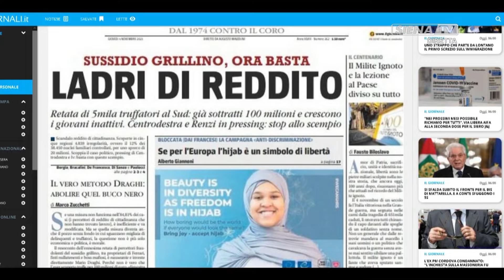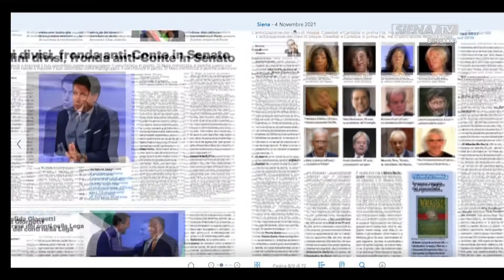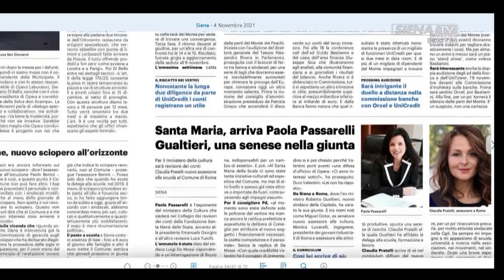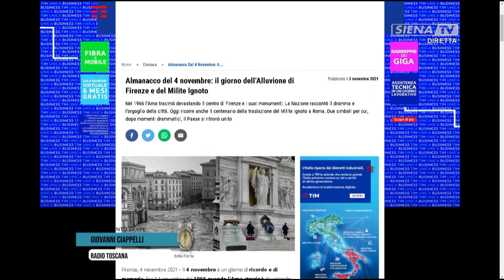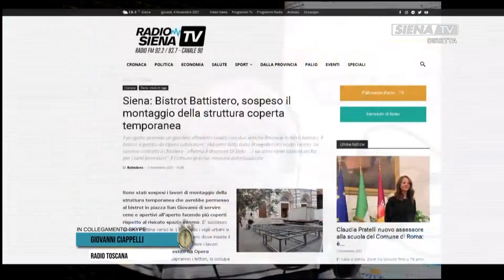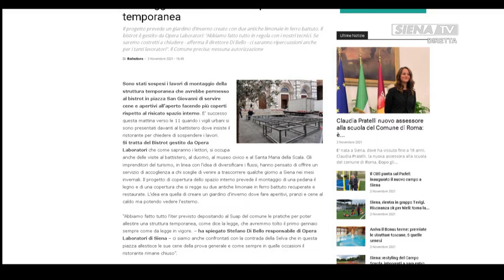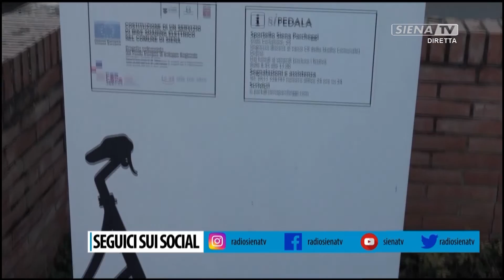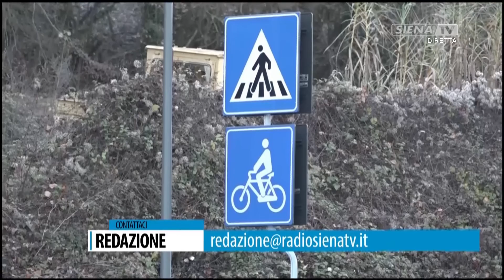BUONGIORNO SIENA 04-11-2021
CONDUCE MATTEO BORSI
COLLEGAMENTO SKYPE GIOVANNI CIAPPELLI, RICCARDO CONTI
CONTRIBUTI DA PARTE DI SIMONA SASSETTI